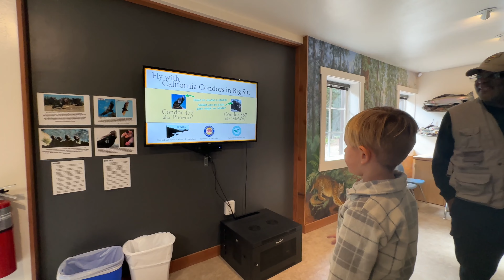BIG SUR TRIP!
3 nights camping in Big Sur.